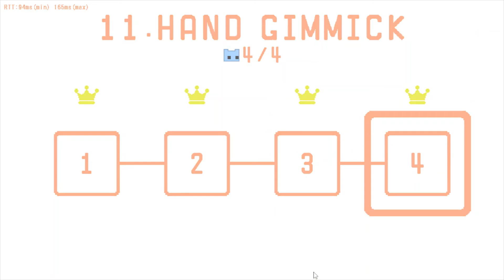Pico Park lvl 11 Hand Gimmick (Part 2)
Pico Park, online puzzle game, I played with my friends from Discord last Monday (27/09/2021),
Blue = Conic (Me)
Yellow = Coni
Red = Bob
Purple = Kat

This video covered lvl 11-3 and lvl 11-4